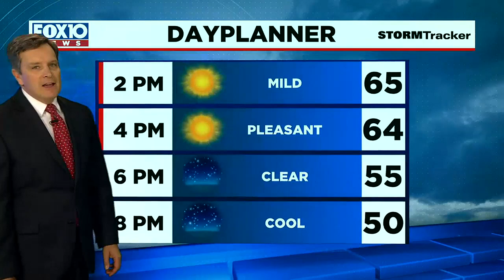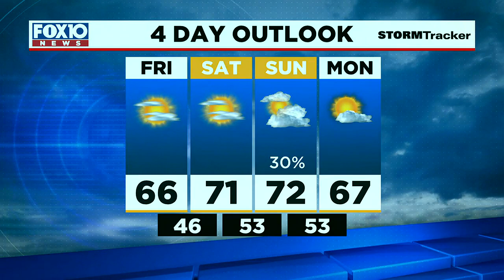More sunshine expected: Todays Outlook, Thursday evening, Jan. 5, 2023 from FOX10 News